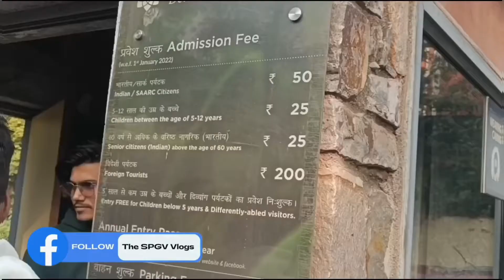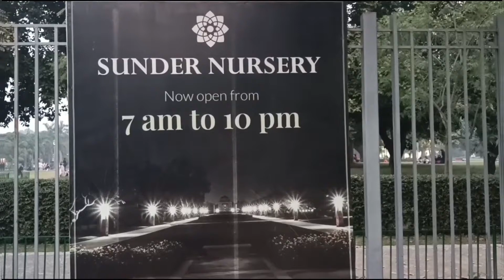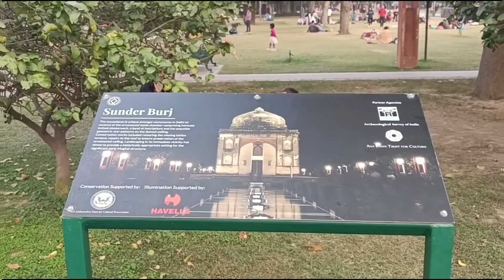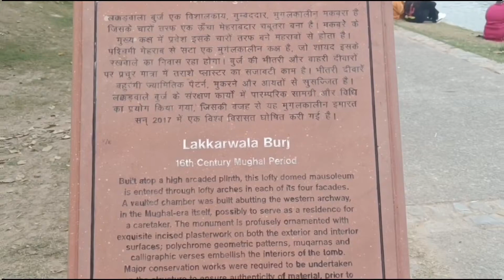Beautiful Sunder Nursery Delhi | Heritage Park of Delhi | Top place to visit in Delhi | Hidden Place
The Sunder Nursery Delhi is a vast green space offering beautiful landscaped grounds, gardens, a nursery & a historic tomb of 16th Century. It is located in Nizamuddin, New Delhi, India.

It was originally known as Azim Bagh and built by the Mughals in the 16th century. It is spread over 90 acres (36 Hectore) and is located besides the World Heritage Site of Humayun's Tomb on the South and the historic Purana Qila on the North.

The nursery is home to over 300 species of trees and plants, 80 species of birds and 36 species of butterfly. It is a popular spot for picnics, birdwatching, and nature walks.

There are multiple monuments including: Sunderwala Burj, Lakkarwala Burj, Sunderwala Mahal and other monuments in dilapidated conditions.

Here are some of the things you can do at Sunder Nursery:

Explore the landscaped gardens, which include a variety of themed gardens, such as the Rose Garden and the Butterfly Garden.
Visit the historic tomb of Mirza Azim Khan, which is located in the center of the nursery.
Take a walk or bike ride on the many paths that wind through the nursery.
Have a family picnic with family and friends on the lawn or in one of the many pavilions.
Adventurous Children park for your kids
Visit the nursery shop to buy plants, flowers, and souvenirs.
Attend one of the many events that are held at the nursery throughout the year, such as concerts, workshops, and educational programs.
Cafe and Food canteens

Sunder Nursery is open from 7:00 AM to 10:00 PM every day. Last entry is 9.30 pm

Ticket Charges:

Rs.50 for Indian
Rs.200 for Foreginers
Rs.25 for children and senior citizens

Parking Charges:

Rs.35 for Two  wheelers and Rs.100 for Car Parking.